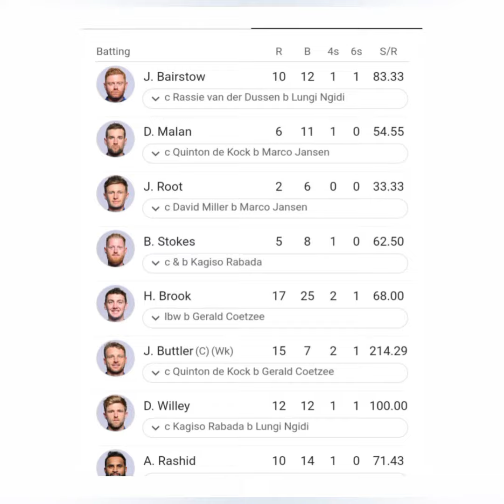উড়তে থাকা ইংল্যান্ডকে মাটিতে নামিয়ে আনলো দক্ষিণ আফ্রিকা। news || cricket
উড়তে থাকা অল মাইটি ইংল্যান্ডকে মাটিতে নামিয়ে আনলো দক্ষিণ আফ্রিকা। ইংল্যান্ডের ব্যাটসম্যান আজ দক্ষিণ আফ্রিকার বলার দের কাছে এক শিশুসুলভ ব্যবহার করল।